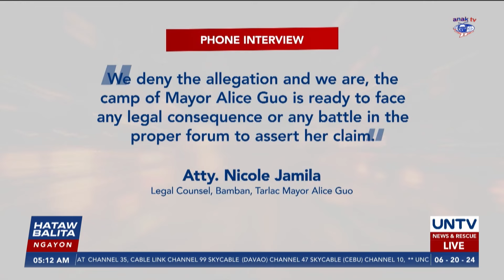Sen. Gatchalian, kumbinsido na ang tunay na pangalan ni Mayor Guo ay 'Guo Hua Ping'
Kumbinsido si Senator Sherwin Gatchalian na si suspended Bamban Tarlac Mayor Alice Guo ay isang Chinese Citizen.

Base sa Special Investor’s Resident Visa mula sa Board of Investments at passport na mula sa Bureau of Immigration, kumbinsido ang senador na ang 'Guo Hua Ping' at si Mayos Alice Guo ay iisa.